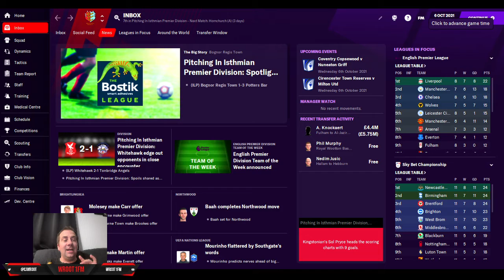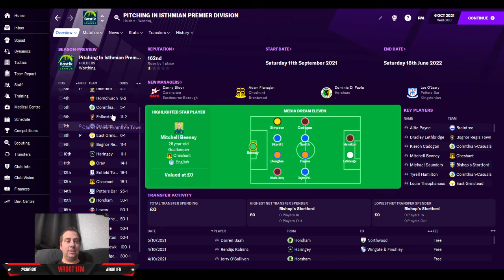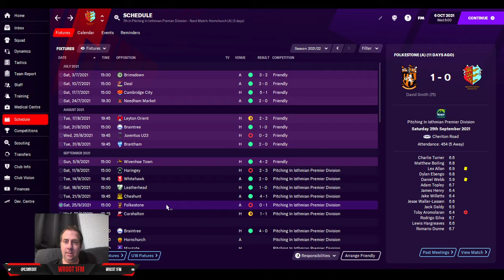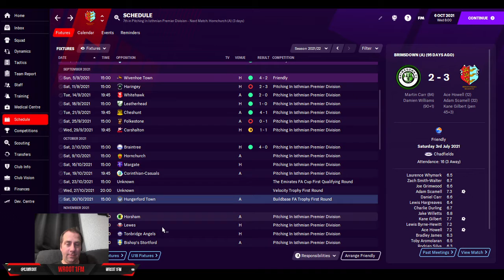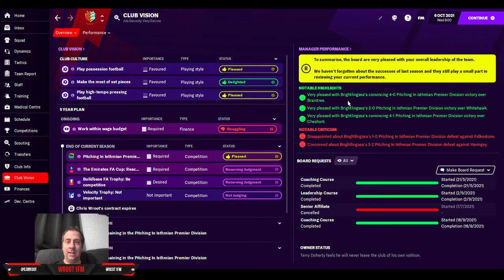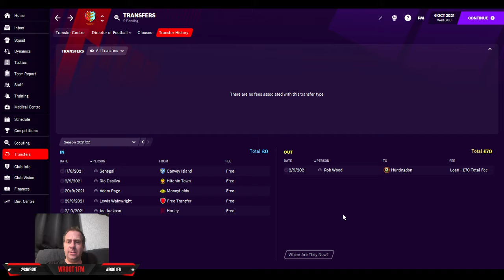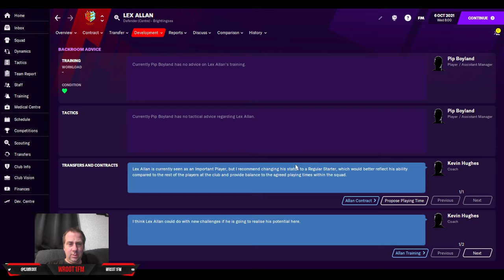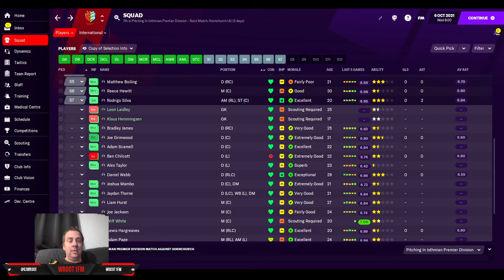GrassWroots to Glory With Brightlingsea Regents FC #7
this is my lower league save with Brightlingsea Regent

thumbnail made by @TheTarrantino on twitter

I will post updates on Twitter and Instagram

Can I get 10 likes on the video